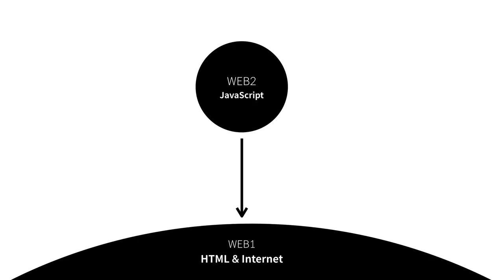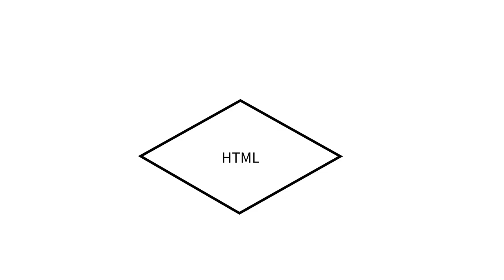WEB2 JavaScript - 1.수업소개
소스코드와 참고자료는 아래 주소를 통해서 접할 수 있습니다.